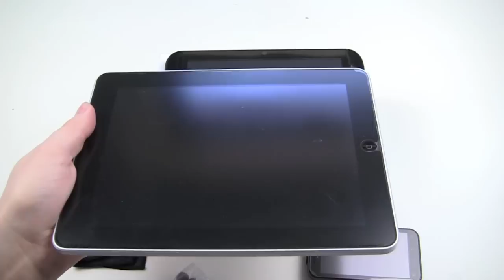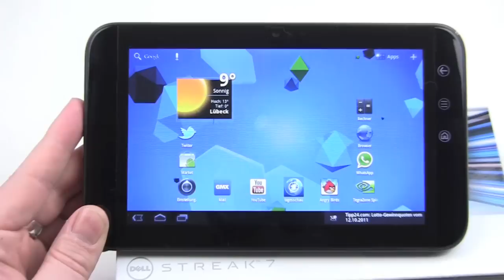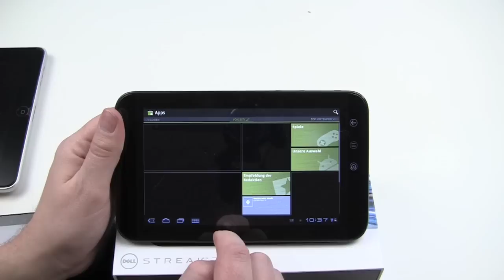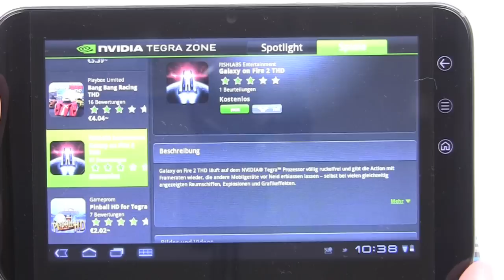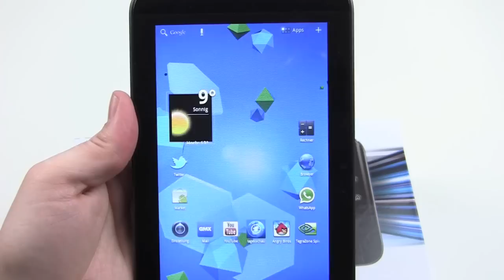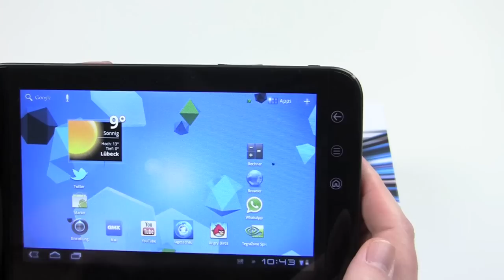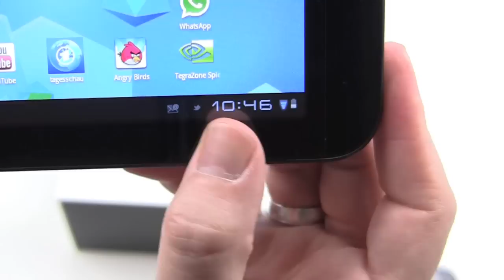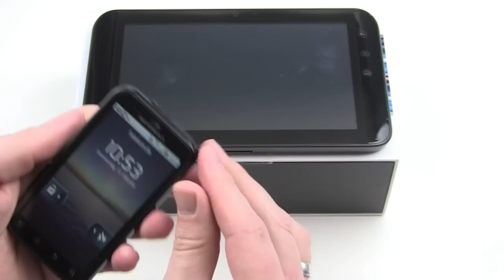Dell Streak 7 / erste Schritte und Erfahrungen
Ich bereue die Anschaffung des Dell Streak 7 nicht im geringsten. Es hat zwar noch die und oder andere Macke, die ich auch anspreche, aber ich finde es vom Konzept und von der Größe sehr gelungen.

Schade ist, dass in der Bedienungsanleitung nicht der Hard Reset erläutert wird, aber das mache ich ja jetzt in dem Video :o)

Ein kleiner Vergleich von iPad1 zu Streak7 eher am Ende des Videos zeigt auch die Unterschiede der beiden Produkte auf.

Auch im Video zu sehen : Mein Android Handy Moto Defy :o) Aber auch nur zu Vergleichszwecken :o)

Kommentieren, Bewerten, verteilen auf allen Möglichen Plattformen, das wär toll ;o)

So und nun viel vergnügen beim angucken !